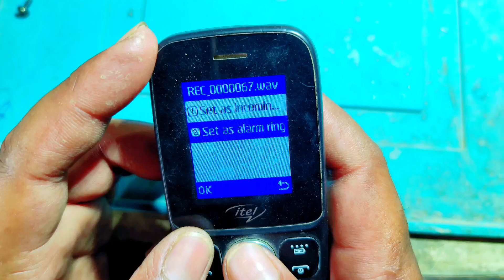itel u30 ringtone setting | item mobile me ringtone kaise change kare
Your Queries 👇
itel mobile ringtone setting
itel mobile me ringtone kaise set kare
itel me ringtone kaise set kare
itel u30 ringtone setting
itel mobile keypad sound off kaise kare
itel mobile,itel ringtone setting
itel it2163 ringtone setting
itel mobile me bluetooth kaise connect kare
itel it2163 bluetooth setting
itel u30 hard reset setting
itel mobile ka ringtone kaise set kare
itel phone me ringtone kaise set kare
itel me ringtone kaise set kare itel it2163s